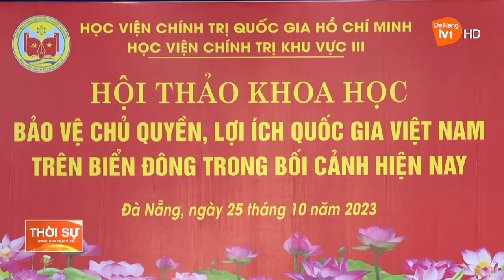NÂNG CAO HIỆU QUẢ CÔNG TÁC BẢO VỆ CHỦ QUYỀN, LỢI ÍCH QUỐC GIA TRÊN BIỂN ĐÔNG